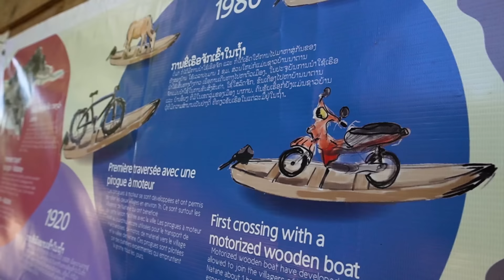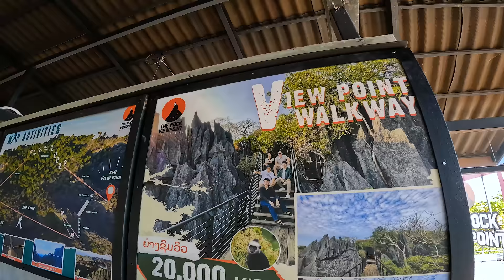AMAZING SCENES on the THAKHEK LOOP in LAOS 🇱🇦 (Part 2/2)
the THAKHEK LOOP is the BEST THING you can do in Laos and today's video documents the BEST part of the loop.

We visit some cool caves, make some friends, and experience one of the wildest and most extreme zip-lining in Laos!

This series was filmed in November 2022 ✌️🇱🇦 ✌️